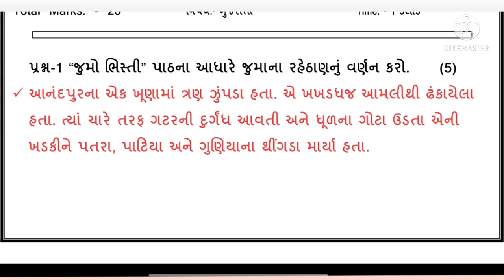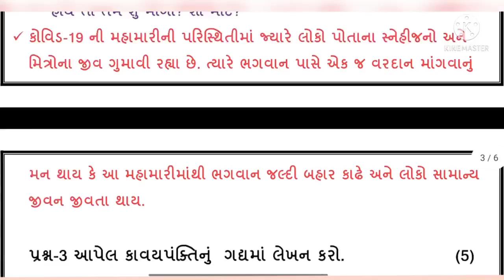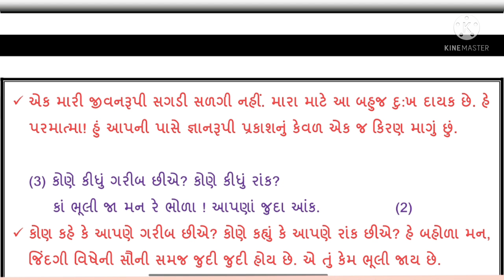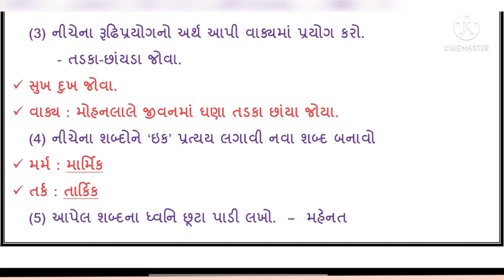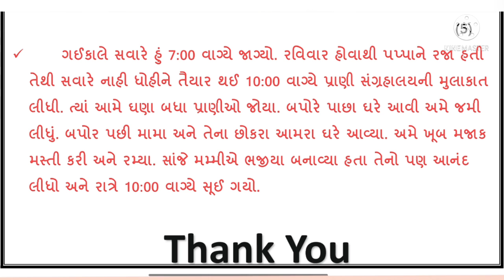Std 8 gujarati ekam kasoti solution 2021 | Dhoran 8 gujarati ekam kasoti solution September 2021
👉ધોરણ 3

akam kasoti std 3 8
એકમ કસોટીનું પેપર સોલ્યુશન ૨૦૨૧
ekam kasoti papers download 2021
std 8 ekam kasoti paper
gujarati aekam kasoti 2021
ધો 8 ગુજરાતી એકમ કસોટી પેપર solution 2021
ekam kasoti paper solution September 2021
ekam kasoti September 2021
unit test std 8 gujarati paper solution September 2021
solution pdf download 2021